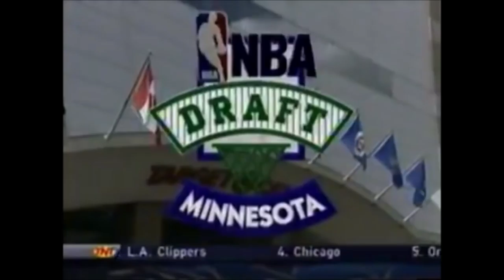WHY European NBA Players Don't Win Rookie Of The Year?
Since NBA started giving out Rookie of the Year awards, only 1 European player has ever won the award. Today we look at the last 20 drafts to see how good were European rookies in those drafts and why they didn't even have a chance at the award.